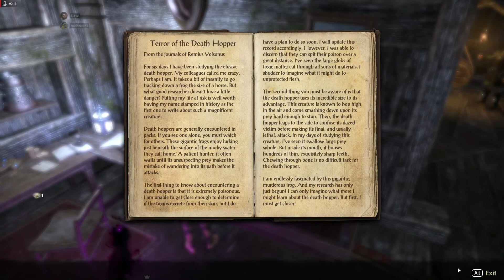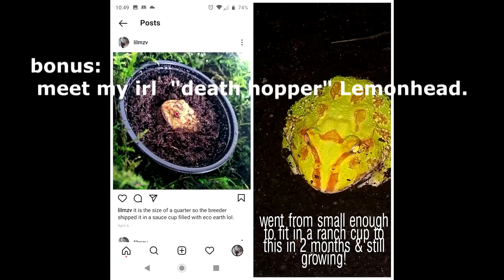deathhoppers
My first moments encountering death hoppers in eso
song :
"devious little smile" by GodMode